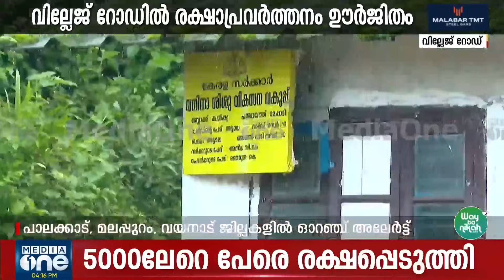ദുരന്തത്തിന് മുമ്പുള്ള ചൂരൽമലയുടെ അവസാന ശേഷിപ്പുകളായി നിലയുറപ്പിച്ച് രണ്ട് കൂറ്റൻ മരങ്ങൾ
ദുരന്തത്തിന് മുമ്പുള്ള ചൂരൽമലയുടെ അവസാന ശേഷിപ്പായി നിലയുറപ്പിച്ച് രണ്ട് കൂറ്റൻ മരങ്ങൾ
Genre: News
Language: Malayalam